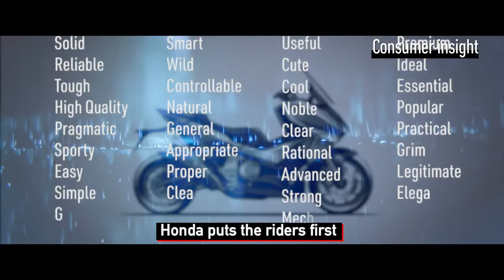Il nuovo Honda Forza 750 vincitore del premio Red Dot Design 2021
A marzo il nuovo Forza 750 vince il Red Dot Design Award 2021.
Come è nato il nostro scooter GT per Eccellenza? Scoprilo in questo video!